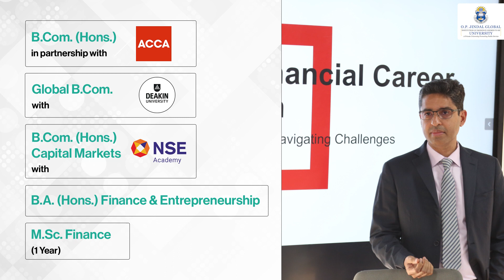Student Experience at JSBF : Anjali Murthysetty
What excited Anjali after completing her 12th from Hyderabad to join B.Com. (H) programme at Jindal School of Banking & Finance, O.P. Jindal Global University.